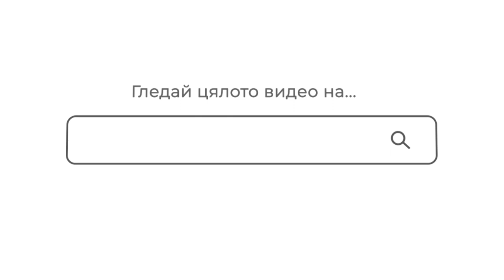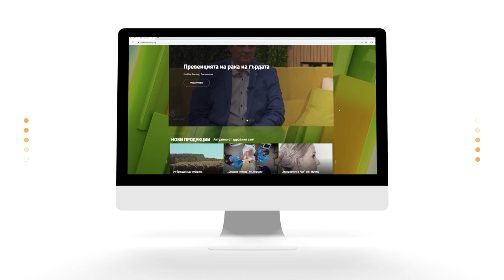"Семейно време с Мама Йоко" - СО2Е26